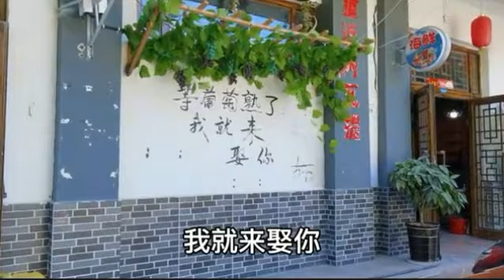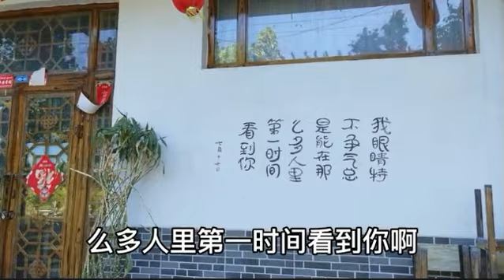Aksu - Awat ئاقسۇ - ئاۋات